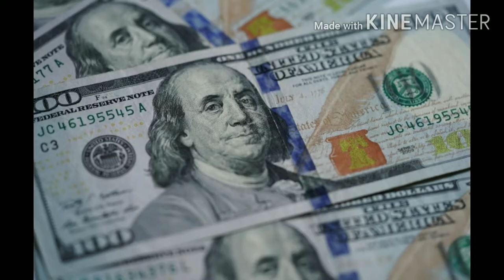ಕೊರೋಣದಿಂದ ಗುಣಮುಖನಾದ ಅಜ್ಜ ನಿಗೆ ಕೊಟ್ರು 8,00,000,00ಬಿಲ್ಲ್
ಒಲವಿನ ಮನೆ